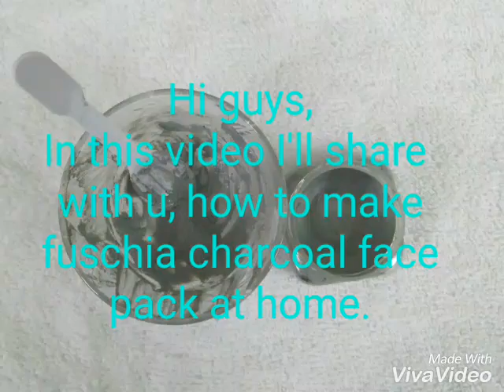Fuschia inspired charcoal face pack | DIY charcoal face pack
Hi guys,
I hope you find the video helpful. Do try out this easy diy face pack and share the results in comments down below.